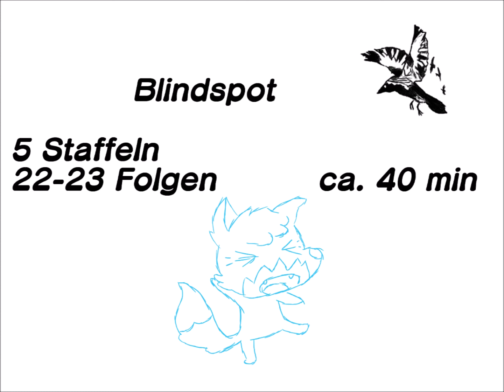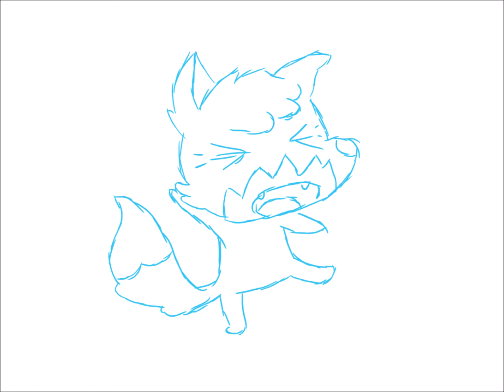Serienfuchs - Teil 1